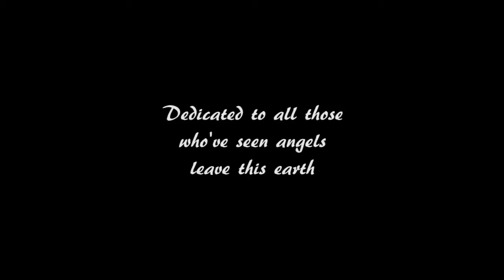Hootan M - Yesterday (Beatles Cover)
A slightly bluesier version, made on occasion of memories.